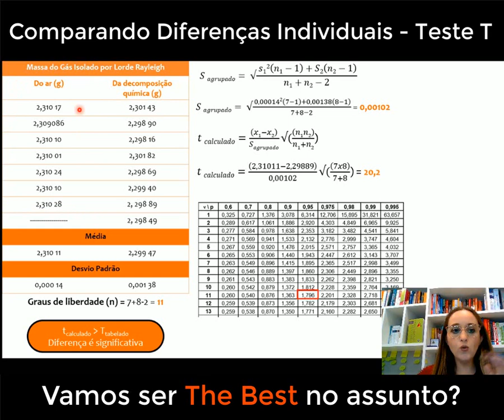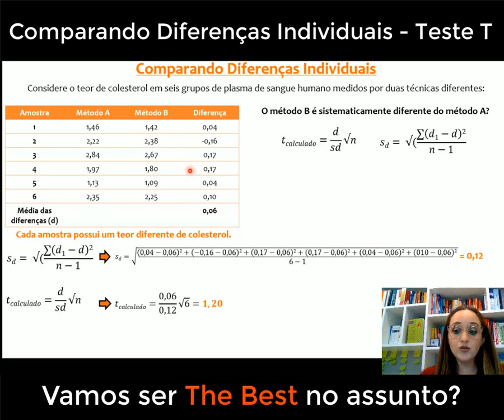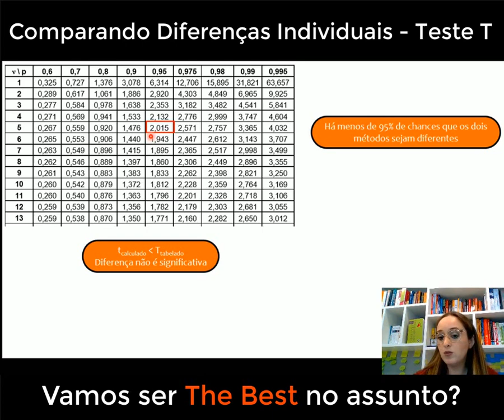Uso do Teste T de Stident para comparar métodos analíticos diferentes - QUÍMICA ANALITICA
Neste vídeo esclarecedor, vamos explorar o "Teste T de Student para Comparar Diferenças Individuais". Aprenda como aplicar essa importante ferramenta estatística para analisar e comparar as diferenças entre medidas individuais em duas amostras distintas, aprimorando suas habilidades analíticas em experimentos químicos. Com exemplos práticos e uma abordagem passo a passo, você estará preparado para identificar diferenças significativas entre grupos em suas pesquisas e obter resultados confiáveis em seus estudos. Não perca a chance de se inscrever para receber mais conteúdos relevantes e aprofundar seus conhecimentos em Química. Juntos, vamos dominar o Teste T de Student e fortalecer ainda mais nossa paixão pela ciência química!